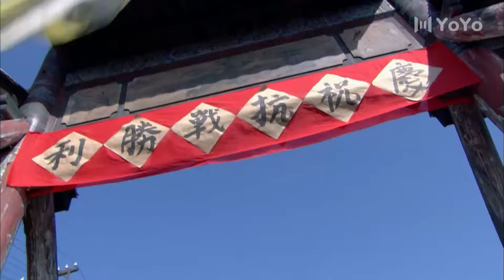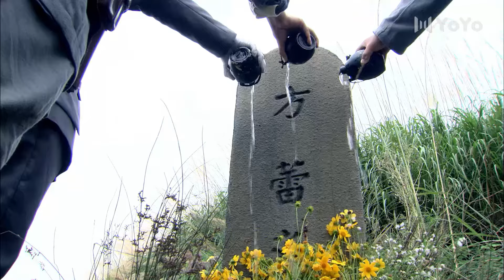日军将军瞧不起小伙，怎料小伙刀法一流，将其斩杀！王牌好剧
正在热播【铁血红安】

【少林武王】太极宗师】【铁血轻骑兵】【我的抗战】【我的抗战之猎豹突  击】